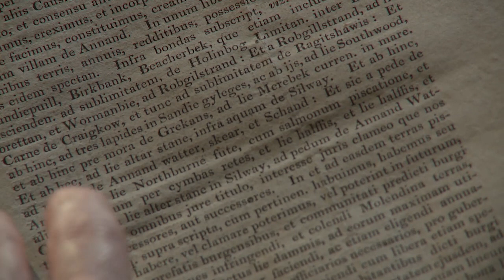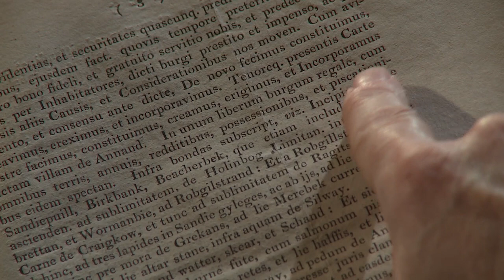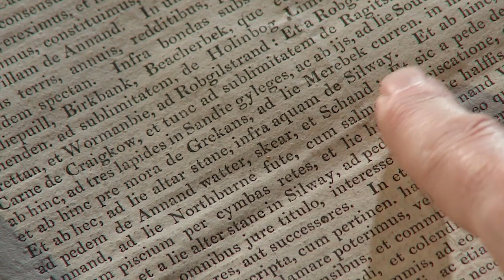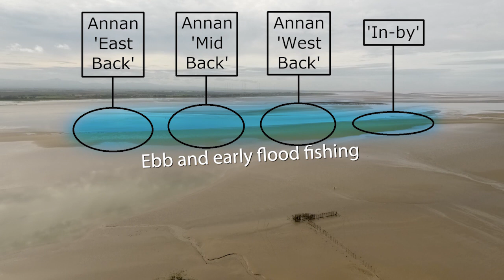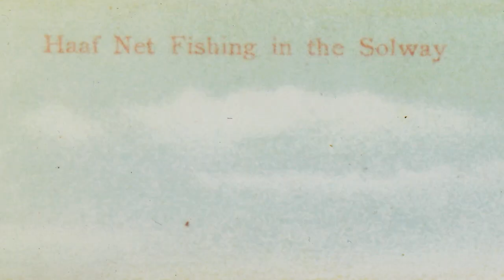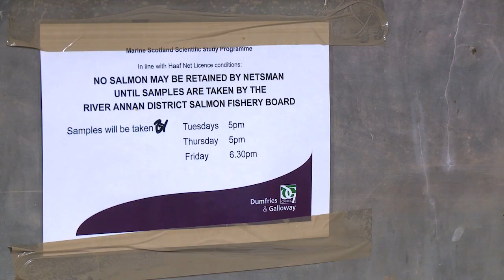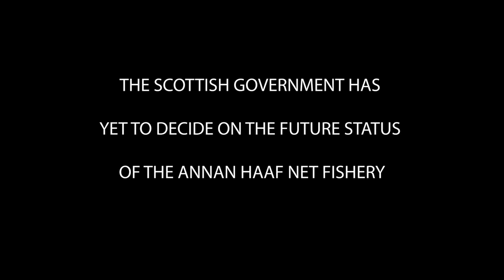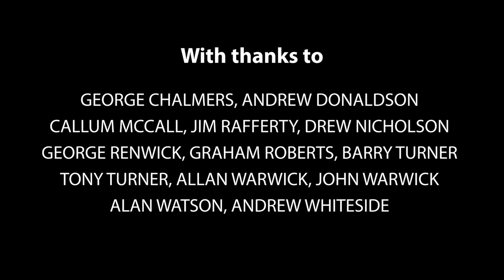Annan Haaf Net Film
This is a film which was sent to the Museum by the Annan Haaf Net Project. The film is about the history of Haaf Net Fishing and what the future will hold for the 1000 year old method of fishing.

If you would like to know more about the Annan Haaf Net Project